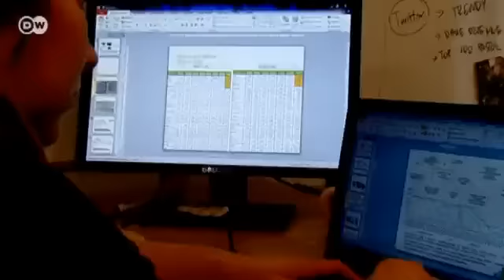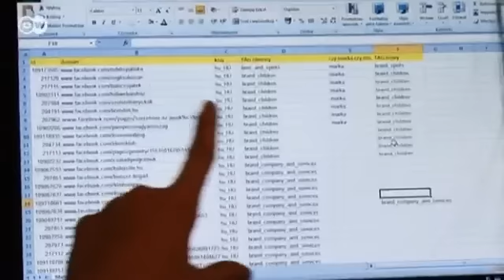انتعاش صناعة التكنولوجيا من بولندا | صنع في ألمانيا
حين يبدأ معرض سي بت في الخامس من مارس المقبل سيجذب الجناح البولندي الزوار بشكل كبير وسيحوذ على اهتمام خاص باعتبار بولندا هي البلد الشريك هذا العام لأكبر معارض الاتمته في العالم، حيث يُنظر الى بولندا باعتبارها من أهم الاسواق المزدهره للتكنولوجيا الفائقة. كيف حدث ذلك؟ هذا ما ستحاول مجلة صُنع في المانيا الاجابة عليه